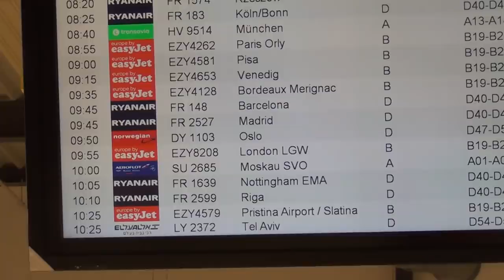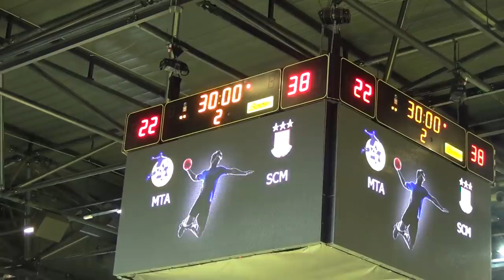04.03.2017 Der SCM war in Tel Aviv zu Gast - ein kleiner Reisebericht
Der SC Magdeburg war in Tel Aviv zu Gast. Hier ein  kleiner Reisebericht, gedreht mit der FanCam.  Danke an Katja und die wackeren Fans die den Weg auf sich genommen haben.